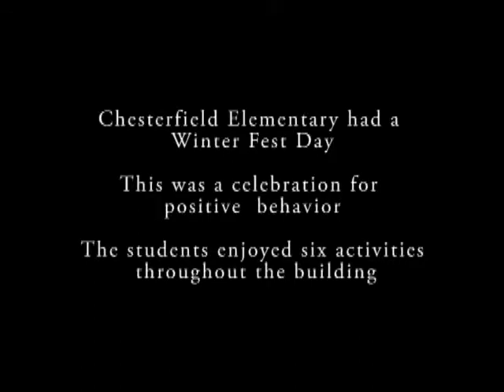Chesterfield Winter Fest